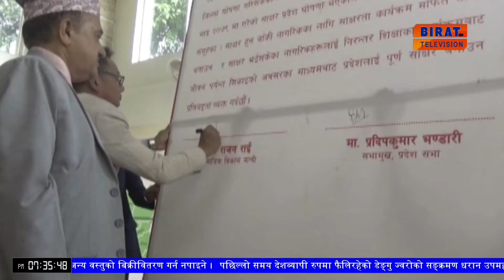प्रदेश १ साक्षर प्रदेश घोषणा ।